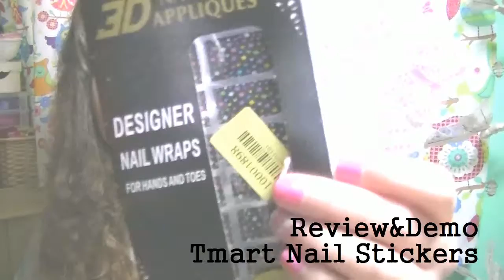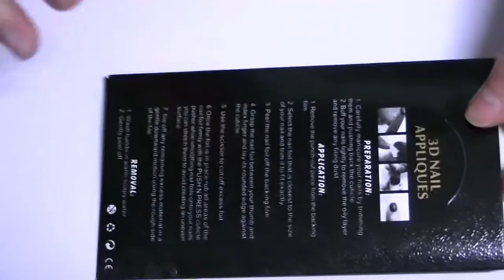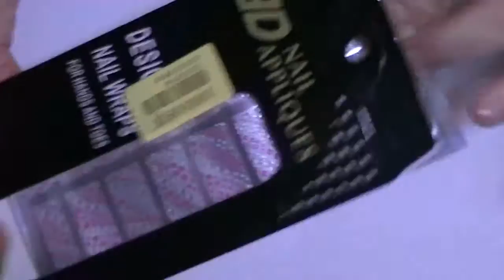Review & Demo | Nail Stickers da Tmart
♥♥♥ Abre para mais info sobre o vídeo :) ♥♥♥

♫Whistling_Down_the_Road